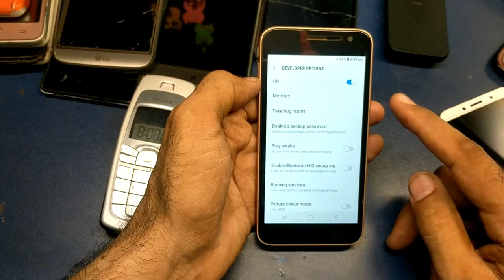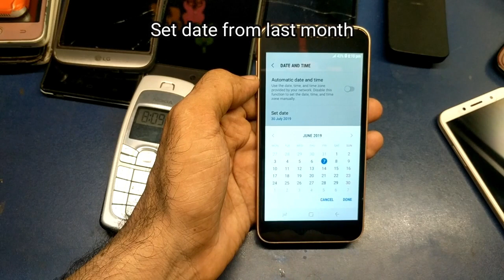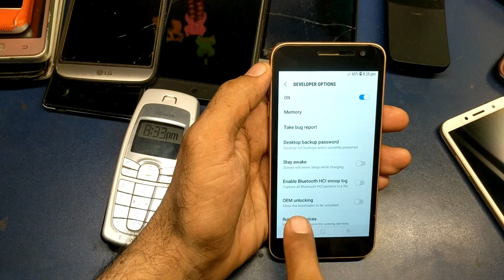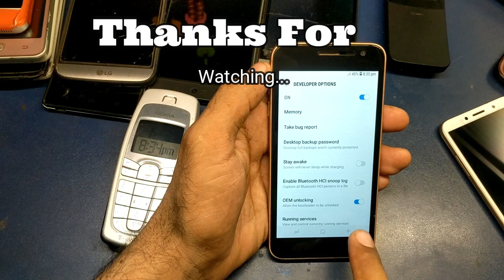Fix Missing OEM Unlock Toggle on Samsung Galaxy Devices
How To Fix Missing OEM Unlock Toggle on Samsung Galaxy Devices.
In this video, I'll show you how we can Fix Missing OEM Unlock Toggle on Samsung Galaxy Phones. if you are going to root your Samsung Galaxy Phones you must turn on OEM Unlock Toggle before root your Samsung Phones. Otherwise, your phone will be bricked and can't turn on after rooting without OEM Unlock. if you got OEM Unlock Option missing in developer options then you should need to follow this method to enable OEM Unlock option on your Samsung Galaxy devices.